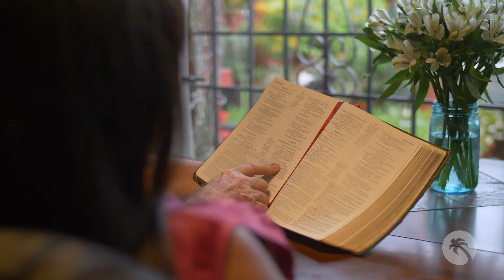CF Stories - Jeff & Bernadette